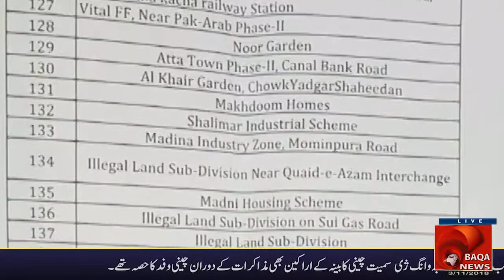Baqa News - lahore development authority housing scandal